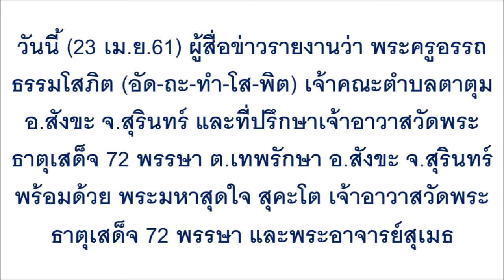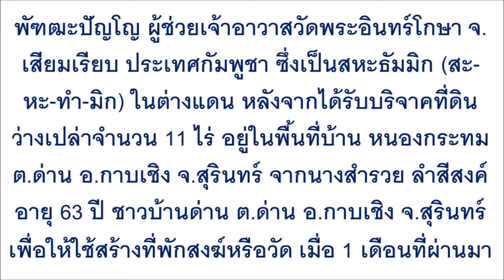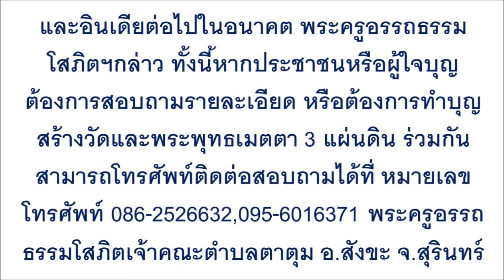ยายวัย63 มอบที่ดิน 11 ไร่ สร้างวัด ก่อนขุดพื้นดิน ไม่ทันไร เจอเรื่องสุดเหลือเชื่อ...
ยายวัย63 มอบที่ดิน 11 ไร่ สร้างวัด ก่อนขุดพื้นดิน ไม่ทันไร เจอเรื่องสุดเหลือเชื่อ ตะลึงกันทั้งหมู่บ้าน!!